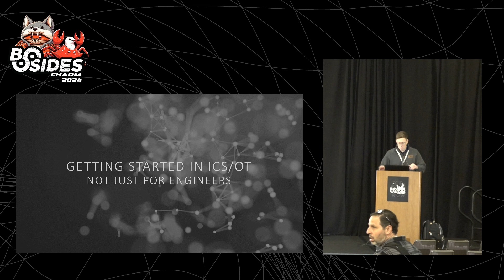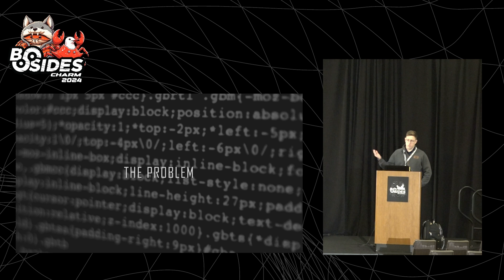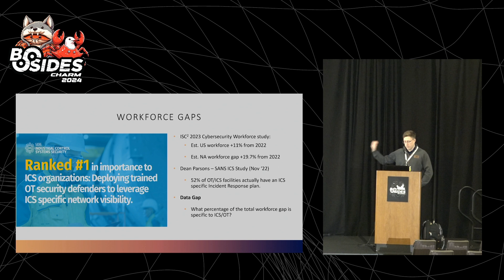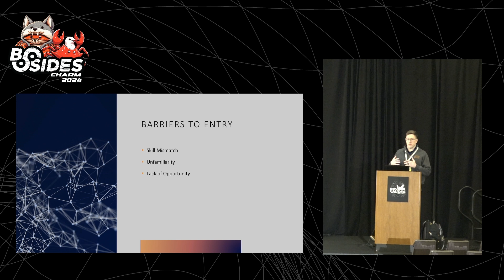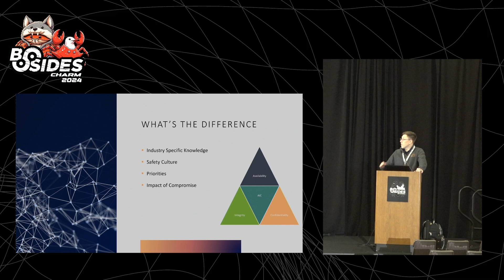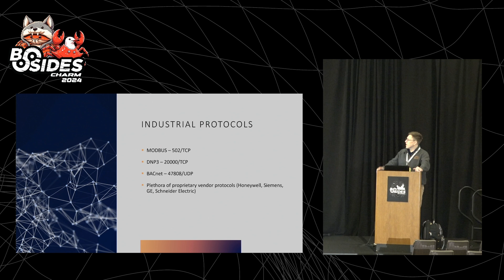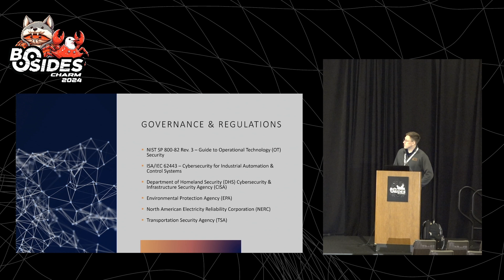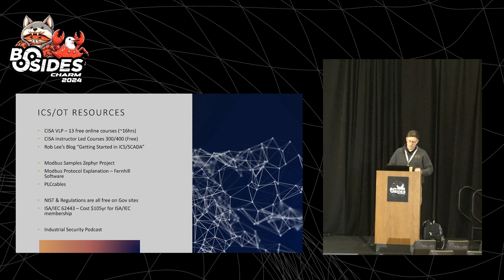BSidesCharm 2024 - Getting Started in ICS – Not just for engineers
Workforce gaps in ICS/OT cybersecurity present a significant problem to the critical infrastructure we rely on. This presentation tries to dispel common misconceptions and provide perspective, encouragement, and resources for those interested in getting started in ICS/OT cybersecurity.

Presenter: Tyler Jansen
Tyler is an Industrial Cyber Security Consultant for 1898 & Co.’s Industrial Managed Security Services (MSS) group with 8 years of experience in cybersecurity. Before 1898 & Co., Tyler served as a Discovery & Counter Intrusion (DCI) analyst on multiple DoD Cyber Protection Teams (CPTs) aligned to Industrial Controls Systems (ICS) and critical infrastructure security. When not burying his head in 1s and 0s Tyler enjoys running, hiking, and traveling with his wife.